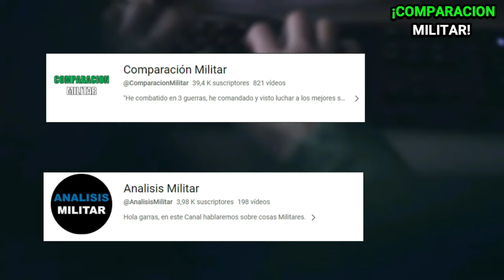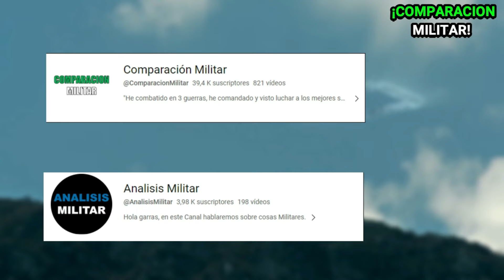Colombia se queda sin mantenimiento para su flota de aviones KFIR